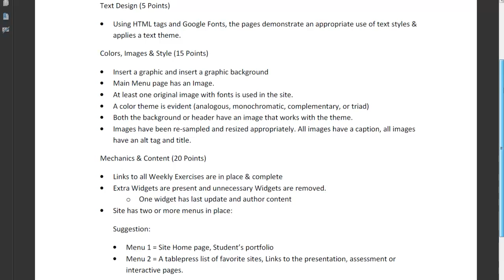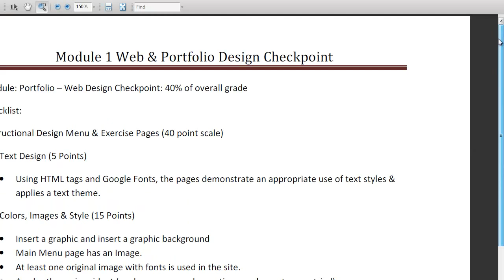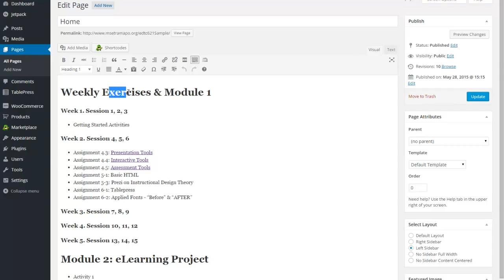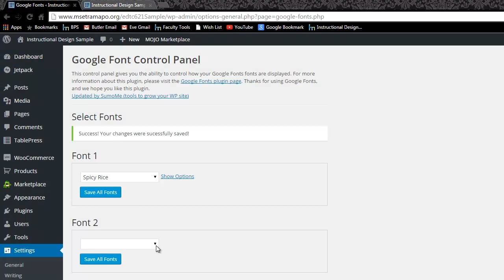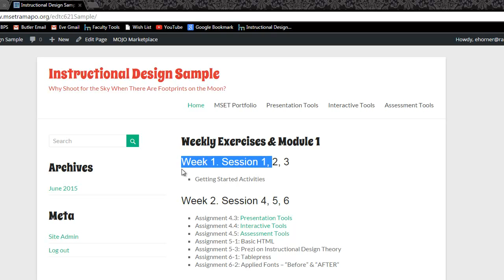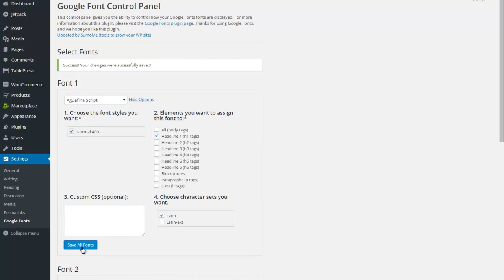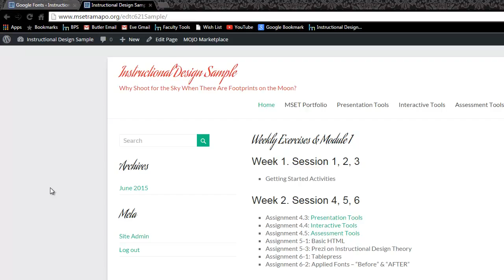EDTC 621 - Module 1 Checkpoint Part 1 Fonts